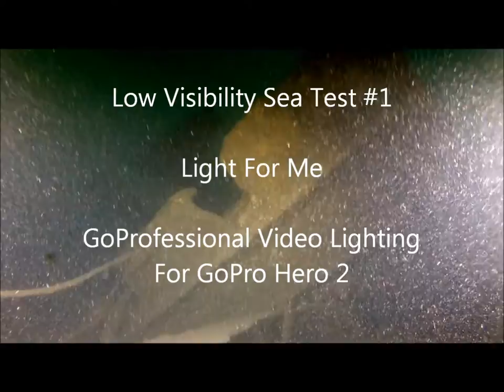Diving Equipment: Light For Me GoPro (pro) Video Light Test #1 - Low Viz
We take out a prototype GoProfessional Video Lighting System made by underwater torch developers Light For Me specifically for the GoPro Hero 2 - to an underwater sea test in low visibility and high particle conditions. Brief video of dive on the wreck of the Benny at 28 metres. Camera used: GoPro Hero 2 with modified housing and flat corrective lens. Visibility: 1-2 m. Particles: High. Tide: Appx. 1 knot. Pressure: 3.8 bar.